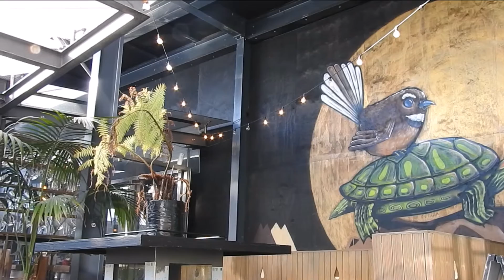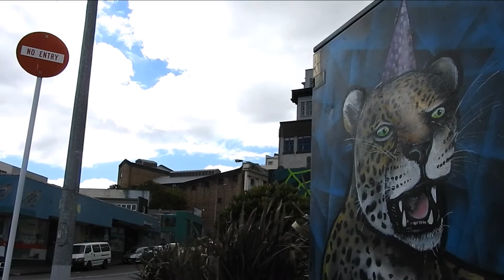SuperZoom - Artist: Paul X Walsh (Nikon P900)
Auckland is a haven for hidden street art and I really wanted to bring light to some of the art that many of us walk past on a daily basis often without realising it is even there.

This video focuses on the work of Artist Paul Walsh. I have seen Pauls art scattered throughout the CBD for as long as I have lived here but have only just become aware that he was the man behind a lot of what I was seeing.

Most of you will have seen Pauls in Memoriam wall on K’rd but he is also behind many of the telco box paintings throughout the city.